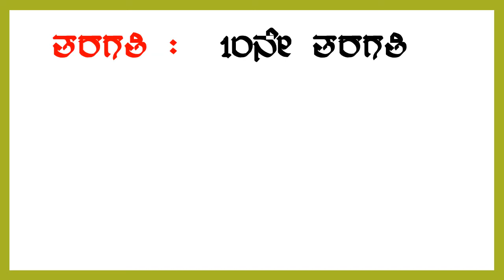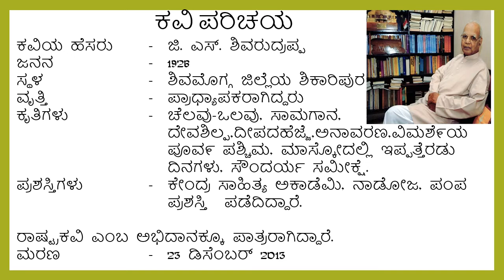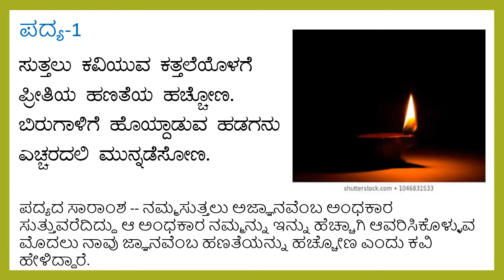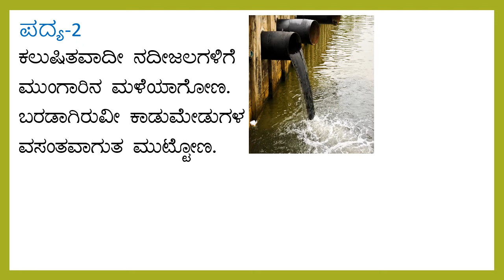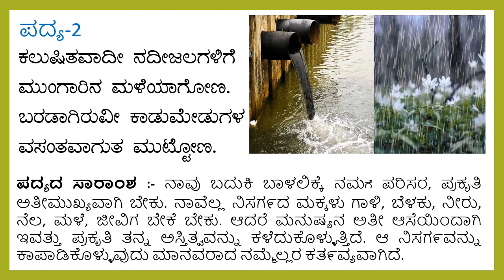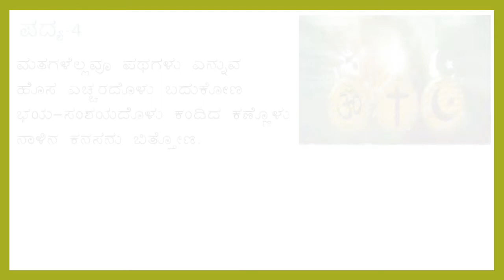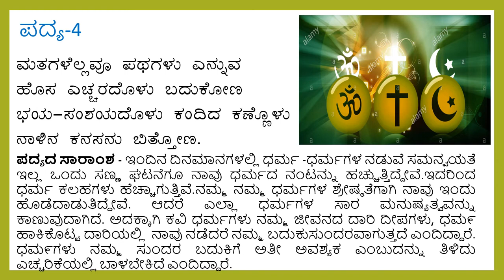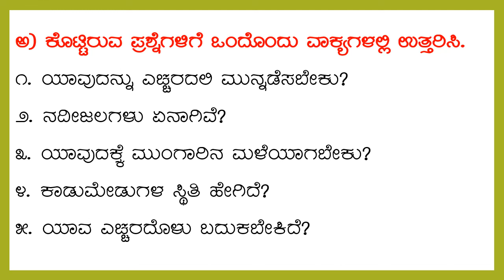MSSKLR || ೧೦ನೇ ತರಗತಿ || ಪ್ರಥಮ ಭಾಷಾ ಕನ್ನಡ || ಪದ್ಯ ಭಾಗ-೧ || ಸಂಕಲ್ಪಗೀತೆ || ಜಿ.ಎಸ್. ಶಿವರುದ್ರಪ್ಪ